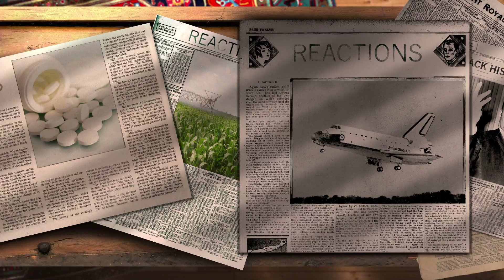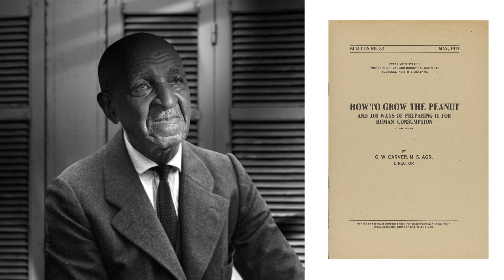Five Black Chemists Who Changed the World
This week Reactions is celebrating Black History Month with some amazing black scientists. These people have changed the world through chemistry.

0:23 - Percy Julian
0:54 - Mae Jemison
1:16 - Patricia Bath
1:32 - Betty Harris
1:52 - George Washington Carver

They've alleviated pain, saved crops and blasted into space, to name just a few of their long list of accomplishments. We're celebrating Black History Month with a new video featuring five black chemists who changed the world!

The video highlights the work of icons like astronaut and chemical engineer Mae Jemison, the first woman of color to go into space, as well as Percy Julian, a pioneer in synthesizing materials from plants, including a glaucoma drug from beans, a firefighting foam from soy protein and an arthritis treatment still used to treat millions of patients today.

Video by Sean Parsons
Narration and Script by Noel Waghorn
Series created by Adam Dylewski
Produced by the American Chemical Society and the National Organization for the Professional Advancement of Black Chemists and Chemical Engineers (NOBCChE)